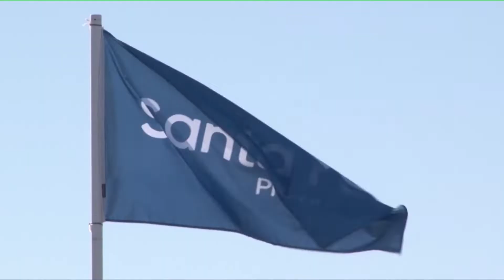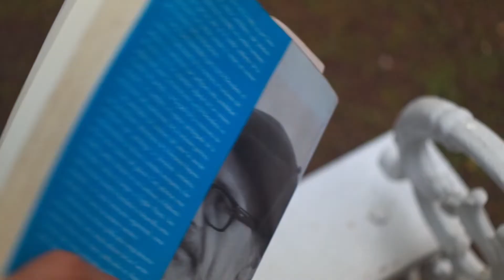Programa Sin Mordaza TV jueves 10 de marzo de 2022